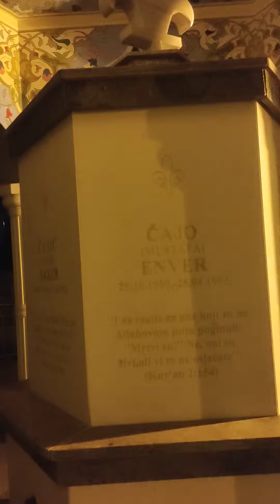Šehidska česma Brnj-8.03.2023